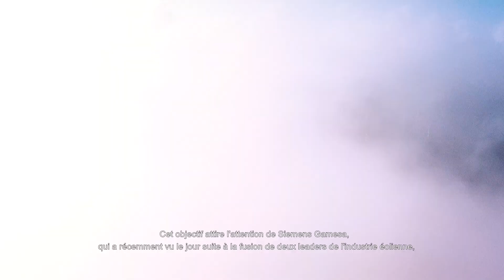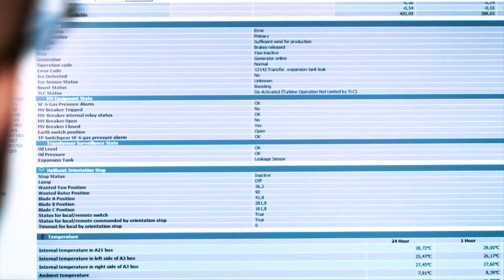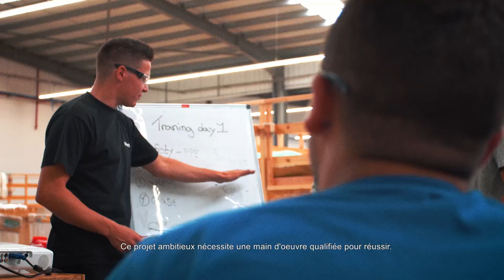SIemens Gamesa Renewable Energy - Tangier Factory Inauguration Video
Siemens Gamesa Renewable Energy a inauguré son usine de production de pales éolienne à Tanger, Maroc, en présence de Ministre de l'Industrie, de l'Investissement, du Commerce et de l'Economie Digitale, Moulay Hafid El Alamy, et de Markus Tacke, CEO de Siemens Gamesa.

Siemens Gamesa Renewable Energy has officially inaugurated its new rotor blade factory in Tangier (Morocco), an event chaired by Morocco’s Minister of Industry, Investment, Trade and Digital Economy, Moulay Hafid El Alamy, and Markus Tacke, CEO of Siemens Gamesa.

Production : Raïd Laabi
Réalisation : Raïd Laabi